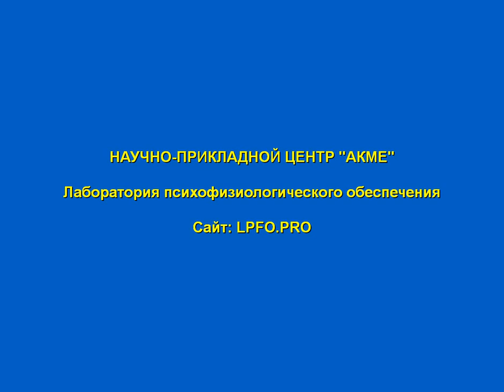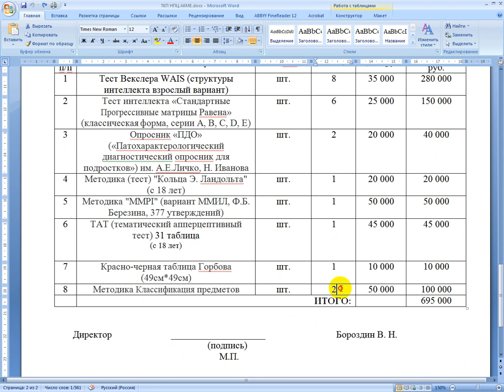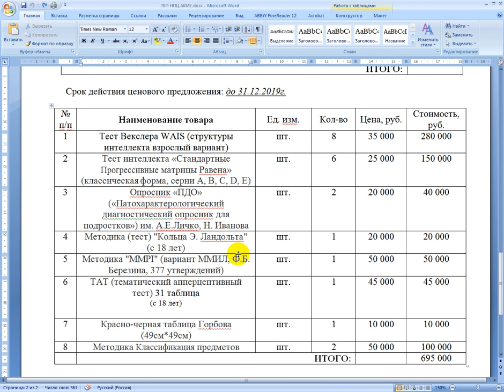Заявка ГБКУЗ ЯО ЯОПБ